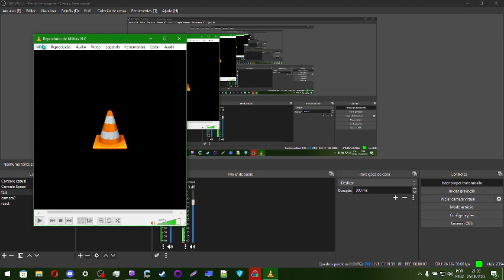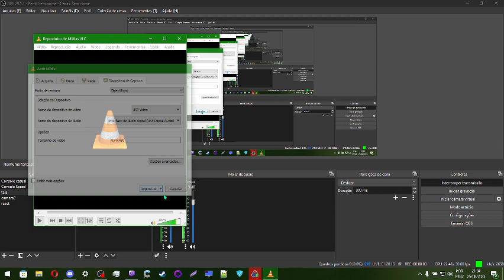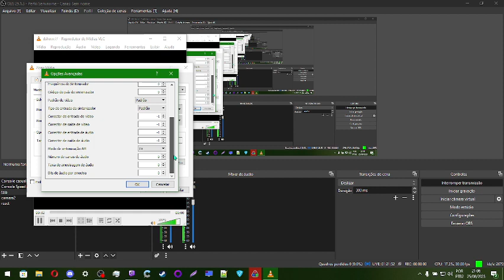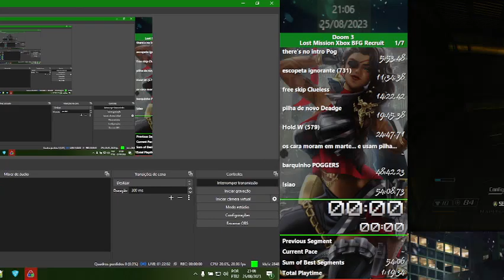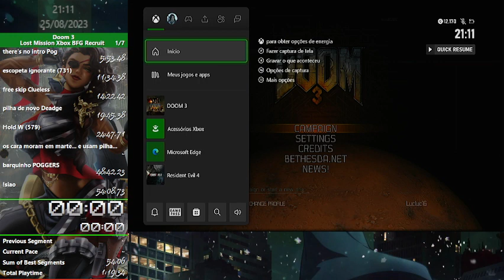Doom 3 speedrun #7 Lost Mission Any% (2) nearly civilized (agora vai)